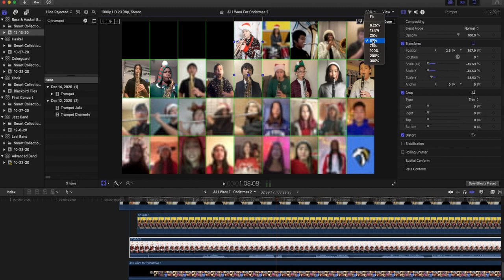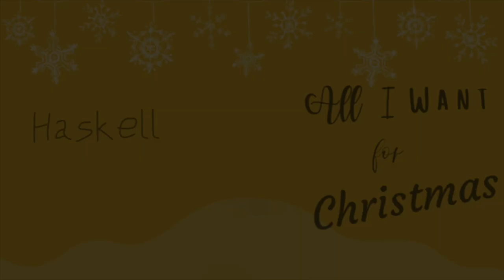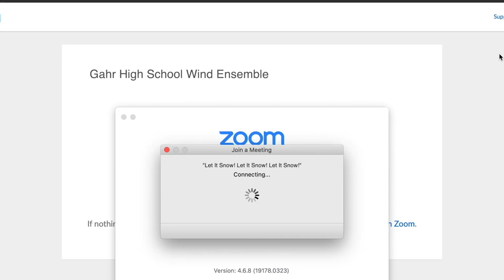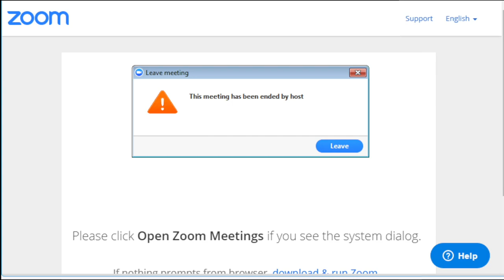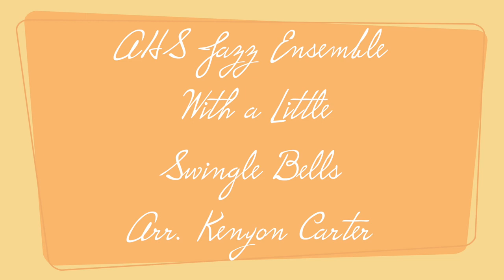ABCUSD 2020 Performing Arts Winter Showcase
Get in the holiday spirit with virtual performances from elementary, middle, and high school groups from throughout the district - including concert bands, jazz bands, orchestras, choirs, marching bands, and even color guards!